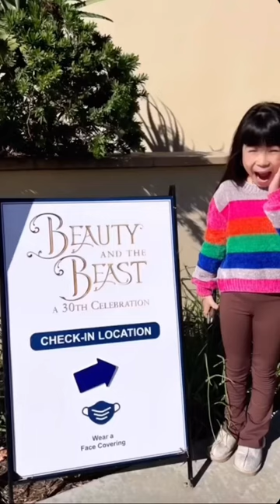CHACHA PLAYS BELLE ON TV | BEAUTY AND THE BEAST BEHIND THE SCENES